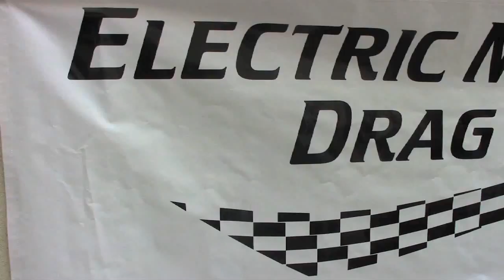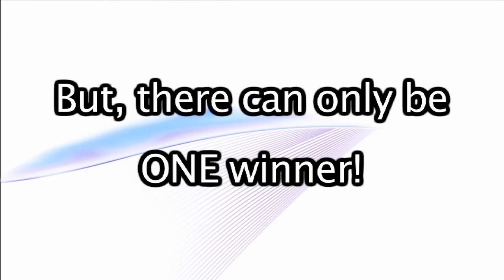Electric Motorboat Drag Racing Promo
In this annual second semester project, students are asked to build an electric motorboat, by the rules, to compete in drag races against fellow students!  These 5 meter rain gutter races are a great way to apply physics and to comprehend the California State Physics Standards.

The boats featured in the video were from the 16th Annual Electric Motorboat Drag Racing Finals (May 2012).  The fastest 8 boats competed out of 140 boats from 8 physics classes.

Enjoy in HD!  Video edited by David Harvilla.